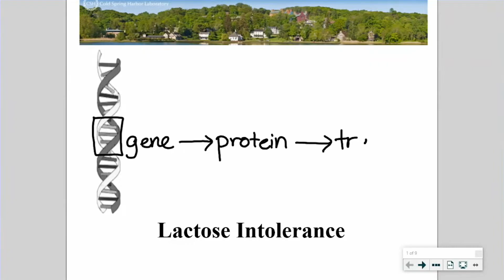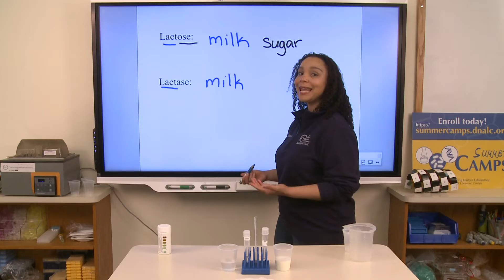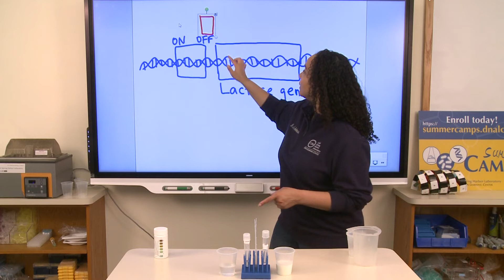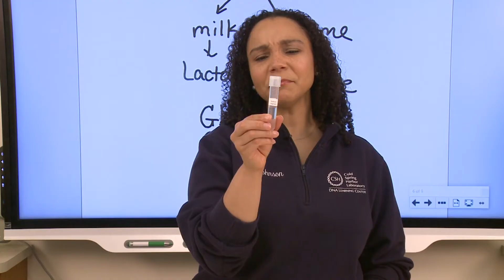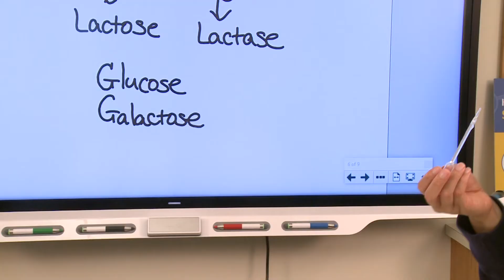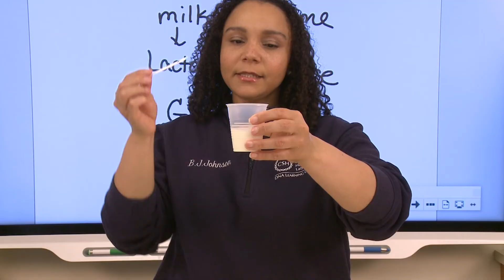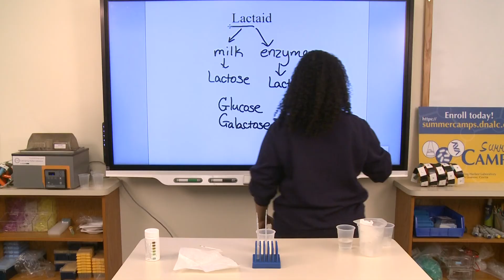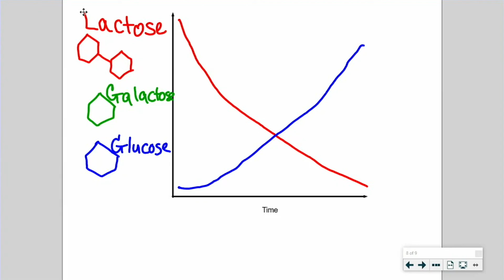Lactose Intolerance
Enzymes speed up chemical reactions, including the digestion of food.  Lactase is an intestinal enzyme responsible for the digestion of the sugar lactose in milk. The production of lactase is an important part of the interesting evolutionary story of why some humans are lactose intolerant, and others are not.  Join DNALC instructor Brittany Johnson to learn how human genetics and lifestyle can affect a trait like lactose tolerance, and how enzymes produced in labs are used in industry to prepare lactose-free milk.

In this DNALC Live session, you will:
• Discuss the genetics and biochemistry of lactose intolerance;
• Explore the relationship between enzymes and substrates;
• Observe how enzymes can be used to remove lactose from milk - like Lactaid®!

Presenter: Brittany Johnson
Audience: Grades 5 +